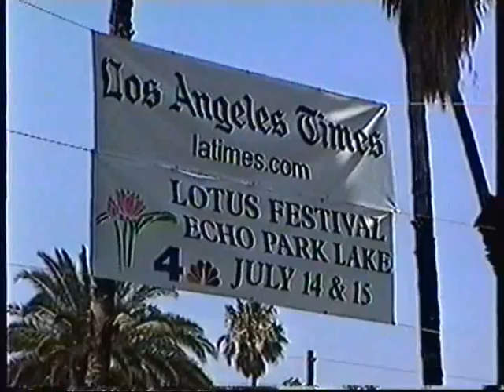Pure Led @ Lotus Festival 2001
Led Zeppelin Tribute Band From Los Angeles, CA